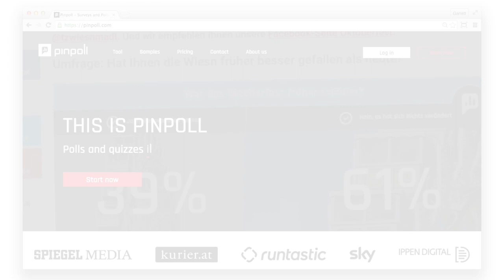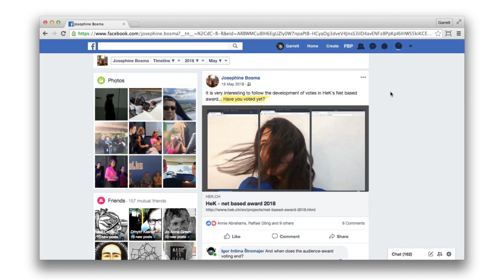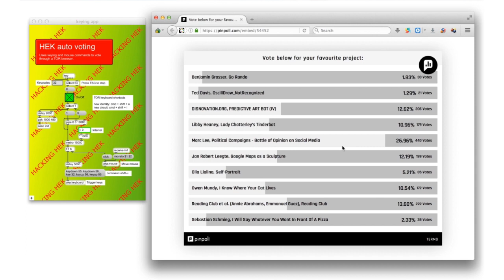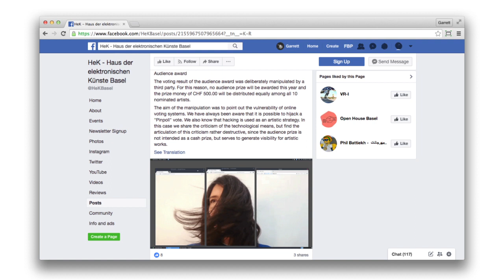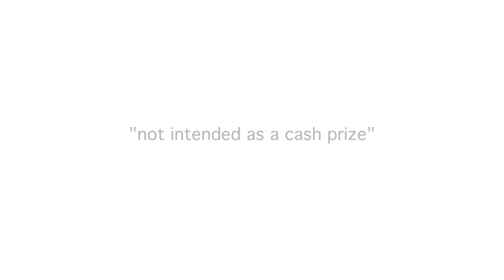What the heck? - hacking HEK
Since 2016 HEK, the House of electronic Art, Basel have organised a net-based award for art that employs the “Internet as a platform for artistic activities”.  In addition to a jury award, an audience award is voted for online.  Votes are cast through Pinpoll, a web-based poll that is easily hacked.  The poll was hacked in 2017 with first and second places surpassing other nominations by over 1400 votes.  In 2018 HEK continued to use Pinpoll.

On 19/05/2018, the last week of voting, I deployed a clicking bot to cast votes through TorBrowser.  It arbitrarily selected one nomination to win by an exaggerated number of votes.  The intention was to confound HEK's selection process and hopefully sufficiently embarrass them to abolish the poll in coming years.  On 30/05/2018 HEK announced that the audience award had been hacked and that they intended to distribute the prize money to all nominated artists.